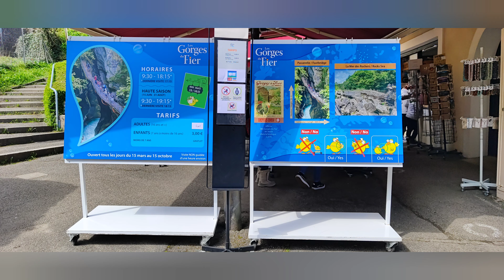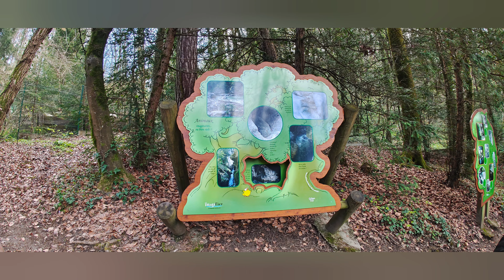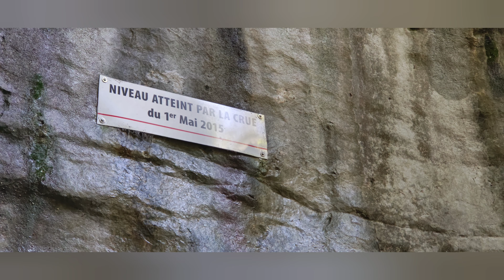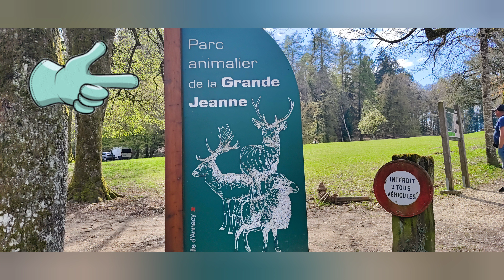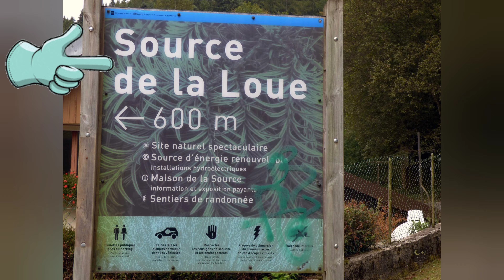Week-end en CC Annecy / Doubs 18/04/24 VLOG 17